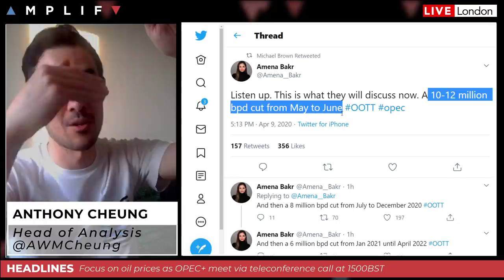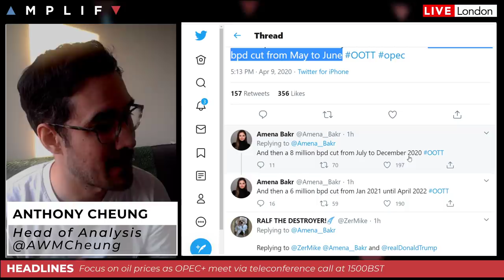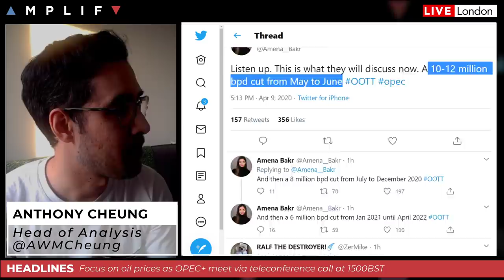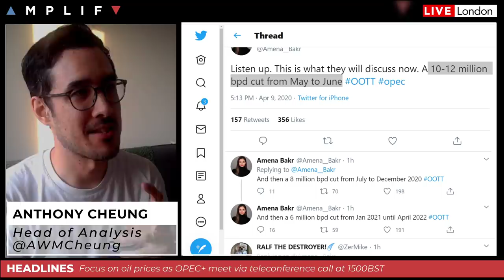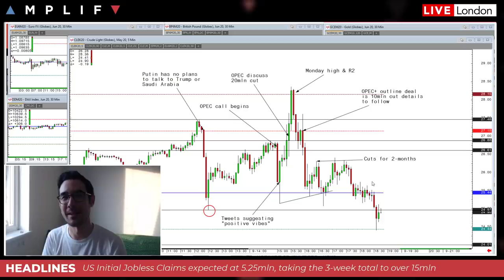Review Of OPEC+ Meeting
Head of Market Analysis Anthony Cheung reviews the day's price action in WTI crude after the OPEC+ meeting.

See the full sequence of OPEC recordings done by Anthony on the AmplifyNOW platform